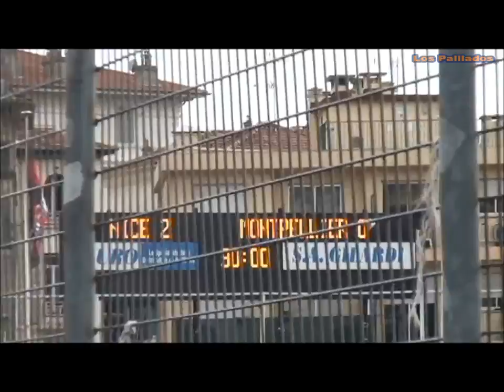Nice - Montpellier 10/03/2013: Acte 2/2 (Los Paillados)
Ambiance coté Montpellier. Ligue 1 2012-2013, 27ème journée, Stade du Ray.
Mouss Besson, Los Paillados.